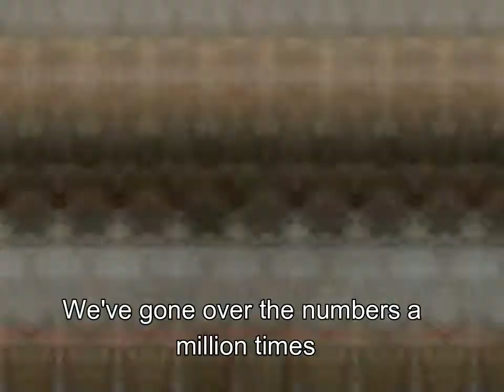Angry debate about Norman Powell in the boardroom of fade4cade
With the return of Fred and Pascal (and Malachi and McCaw) out of Health and Safety Protocols, the Raptors lose a hard fought battle against the always-trying-hard Pistons, with Norman Powell scoring a career high 43 points.

Norman Powell being a one-man highlight reel (absent clutch free throw shooting) has only intensified trade rumours before the trade deadline next week.

We have a quick peak into the boardroom of fade4cade -- let's see what we can find out!